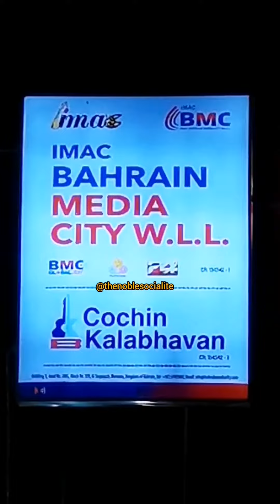Bahrain Media City BMC grand Iftar 2024